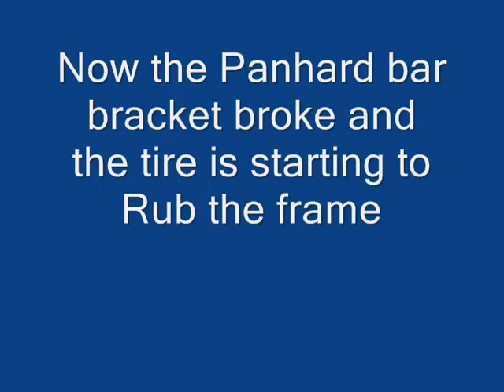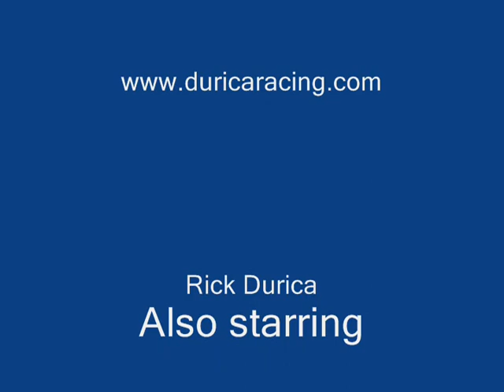mohave valley raceway 3 5 2011